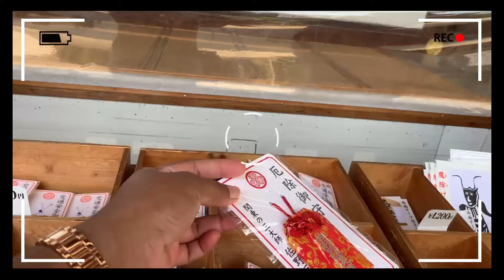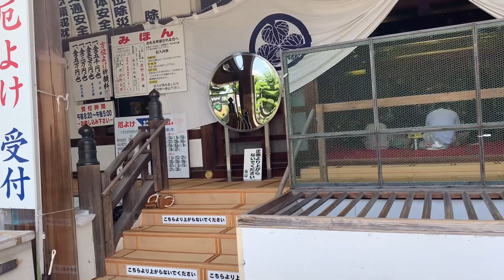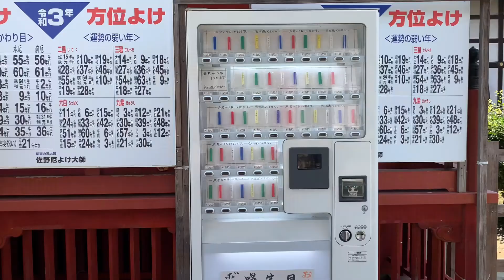Japanese Shrine🙏 | Soshuji | Life in Japan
This shrine known as a site for praying for good fortune.

***We come to see you every Saturday at 4pm with a new video. (* In Srilankan Time)

𝒮𝑒𝓃𝒶𝓁𝒾 𝒜𝒷𝑒𝓎𝓌𝒶𝓇𝒹𝒶𝓃𝒶🖊

Cover Music :

Wind Flower
Genre: New Age
Style : World, Chinese
Instruments: Chinese Traditional Instruments
BPM: 71, Length: 1:17